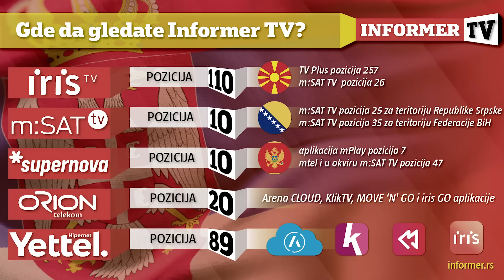INFO VEČE Srbi na KiM u bolnicu idu pod pratnjom KFOR a!